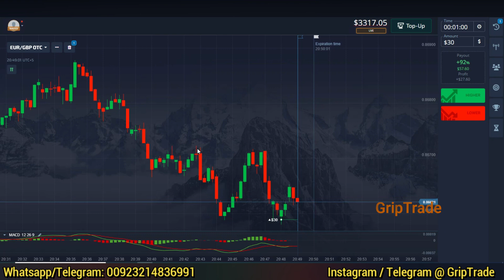Top Trading Strategy Of The World | Effective Binary on IQ and Pocket Options Real Live Profits 2023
Are you looking to maximize your profits in binary options trading? Look no further! In this video, we will reveal an effective trading strategy that works on both IQ Options and Pocket Options platforms. Our strategy combines technical analysis and risk management principles to help you make informed trading decisions. Whether you're a beginner or an experienced trader, this video will provide you with valuable insights and practical tips to enhance your trading performance. Join us now and start increasing your success rate in binary options trading on IQ Options and Pocket Options!